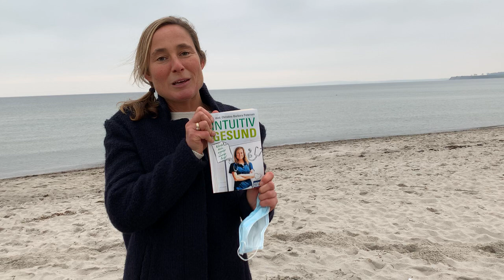Trailer zum Buch 1- Intuitiv Gesund mit Dr. Tina Petersen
In diesem YouTube -Kanal geht es darum, was deine Gesundheit mit deiner Intuition und deiner Gedankenkraft zu tun hat. Ich beantworte alle Fragen rund um das Thema Gesundheit und Lebensführung. Als Fachärztin für Allgemeinmedizin und Ärztin für Traditionelle Chinesische Medizin setzte ich mich dafür ein, dass möglichst viele Menschen wieder lernen ihrem Körper zu vertrauen, Eigenverantwortung zu übernehmen und ein gesünderes Leben in Einklang mit der Natur zu führen.
Außerdem geht es um Arztgesundheit, Mindest, Intuition, Selbstliebe und Persönlichkeitsentwicklung. Wenn ich dich begleiten darf auf deinem Weg als Ärztin in die neue Zeit, dann melde dich gerne bei mir!
Podcast: Healthy Docs
Facebook: Dr. med. Christina Petersen Coaching für Ärzte